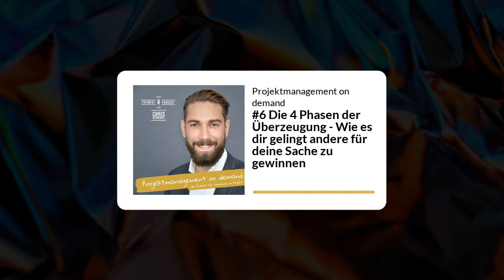#6 Die 4 Phasen der Überzeugung: Wie es dir gelingt, andere für deine Sache zu gewinnen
Projektmanagement on demand

👉 Wie gelingt es dir, andere für dein Sache zu gewinnen?
Ein extrem mächtiges Tool dafür ist das Modell der 4 Phasen der Überzeugung. 💪
Denn disziplinarische Weisungsbefugnis hast du meistens keine.
Viel mehr gilt es, alle Beteiligten intrinsisch zu motivieren.

✨Ich zeige dir das Modell und wo du es überall einsetzen kannst, um zu brillieren.

👉 Du hörst hier die sechsteFolge von "Projektmanagement on demand", deinem Tutorial Podcast für Projektmanagement.
Einsteiger:innen sowie Projektmanagement-Erfahrene bekommen hier nützliche Informationen und Inspirationen für die praktische Umsetzung direkt an die Hand.

💡 Falls du die Nullfolge verpasst hast, die lege ich dir besonders ans Herz. Denn darin erkläre ich, warum es diesen Podcast gibt

Ich habe mittlerweile über 15 Jahre Projektmanagement Erfahrung aus den verschiedensten Branchen und auf zwei Kontinenten sammeln können. Heute bin ich als Trainer, Coach und Berater im Bereich Projektmanagement unterwegs.
Dabei unterstütze ich Einzelpersonen wie dich und auch ganze Unternehmen dabei, ihre Projekte besser, zeitgemäßer und mit mehr Leichtigkeit zu managen.

⁉️ Fragen, Wünsche, große Ziele?
Auf der Suche nach Abkürzungen, Tipps und Schlüsselerkenntnissen?